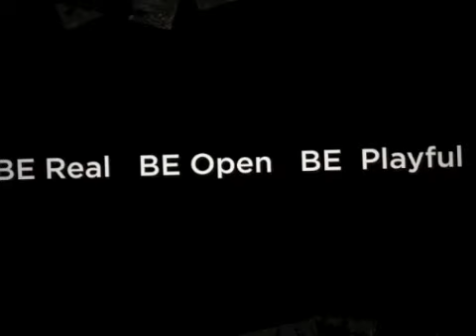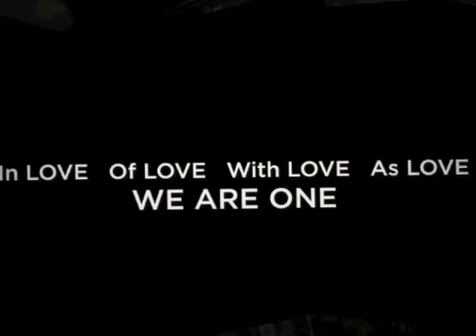CWMS - In a Box? Tuckie & Simmi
Conversations in Nashville TN while on the Rebel Road... All the little places our minds tend to travel...
In Love, Of Love With Love... Simran